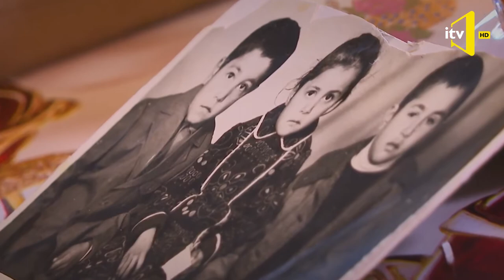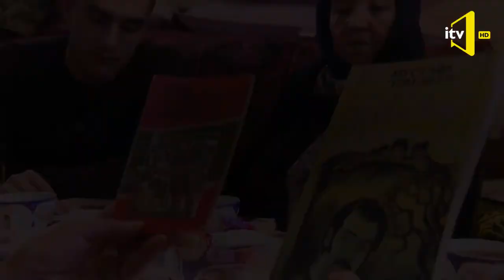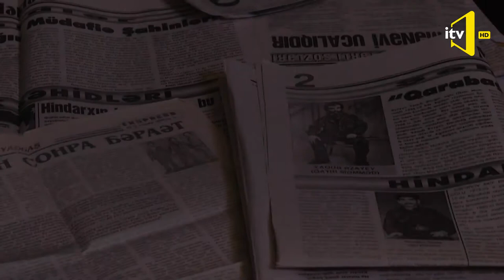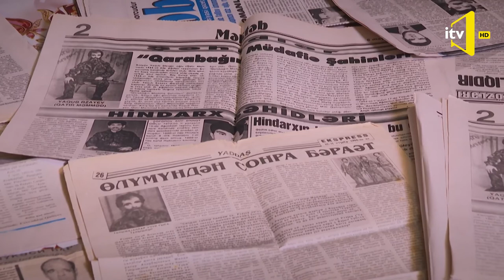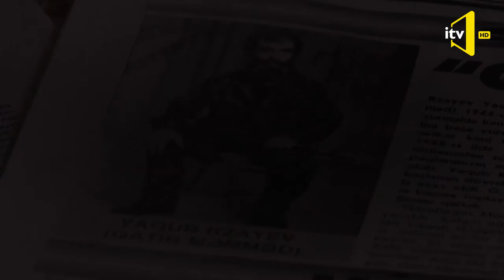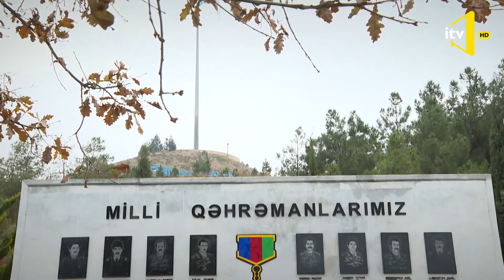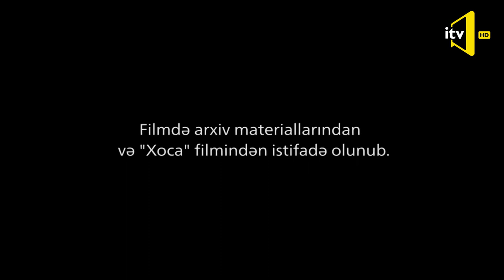Azerbaycanin Milli Qehraman Rzayev Canpolad Yaqub Oglu Haqqinda Bedi Film . .